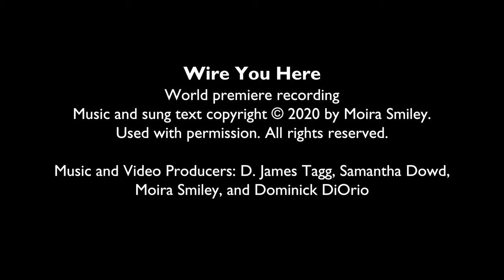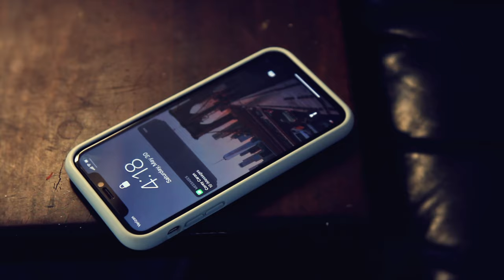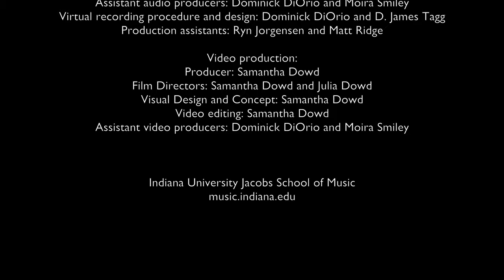Moira Smiley - Wire You Here (feat. NOTUS) - World Premiere Virtual Release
A new music video for a time of disconnection...
"Wire You Here" by Moira Smiley
World premiere recording and virtual release: August 6, 2020.

Written for, performed and recorded virtually in isolation during the COVID-19 pandemic by NOTUS (Dominick DiOrio, director).

Featuring soprano Leigha Amick, tenor Elijah Bowen, violinist Agatha Blevin, violist Mason Spencer, cellist Adrian Golay, and dancers Arlene Howell, Nikola Palivoda, and Kendall Wiedow.

All musicians and speakers are students from the Indiana University Jacobs School of Music. All models and dancers are unaffiliated with Indiana University.

Produced by D. James Tagg, Samantha Dowd, Moira Smiley, and Dominick DiOrio.

FULL CREDITS

NOTUS
Director: Dominick DiOrio
Associate Conductor: Katie Gardiner
Assistant Conductor: Lawrence Abernathy
Rehearsal Pianist: Rebecca Luppe

Singers:
Lawrence Abernathy
Hayley Abramowitz
Anna Ambartsumian
Leigha Amick
Charles Banta
Jessica Bittner
Katherine Bodor
Jillian Boes
Elijah Bowen
Josh Catanzaro
Michael Colman
Jake Cozza
Liz Culpepper
Christina Dragnea
Anthony Ferreira
Karli Forte
Katie Gardiner
John William Griffith II
Katherine Holobinko
Lauren Jewell
Ryn Jorgensen
Noah Klein
Kevin Kopsco
Jenna Kreider
Matthew Li
Rebecca Luppe
Amane Machida
Brandon Magid
Sam Mathis
Jack Pellegrini
Deanna Pellerano
Marcus Peterson
Matt Ridge
Jeff Sabol
Brandan Sanchez
Cheng Tang
Eli Tash
Natasha Viener
Sarah Ward
Jesse Warren

Soprano soloist: Leigha Amick
Tenor soloist: Elijah Bowen

Violin: Agatha Blevin
Viola: Mason Spencer
Cello: Adrian Golay

Electronic percussion track created by Moira Smiley

Spoken voices, contributed voluntarily:
Hayley Abramowitz
Leigha Amick
Jessica Bittner
Katherine Bodor
Jillian Boes
Michael Colman
Liz Culpepper
Karli Forte
Lauren Jewell
Ryn Jorgensen
Rebecca Luppe
Amane Machida
and composer Moira Smiley.

Film Directors: Samantha N. Dowd and Julia Dowd

Models:
Corey Caron
Julia Dowd

Hand models:
Corey Caron
Samantha N. Dowd

Dancers:
Arlene Howell
Nikola Palivoda
Kendall Wiedow

Audio production:
Edit/mix/mastering engineer: D. James Tagg
Assistant audio producers: Dominick DiOrio and Moira Smiley
Virtual recording procedure and design: Dominick DiOrio and D. James Tagg
Production assistants: Ryn Jorgensen and Matt Ridge

Video production:
Producer: Samantha N. Dowd
Visual design and concept: Samantha N. Dowd
Video production and editing: Samantha N. Dowd
Assistant video producers: Dominick DiOrio and Moira Smiley